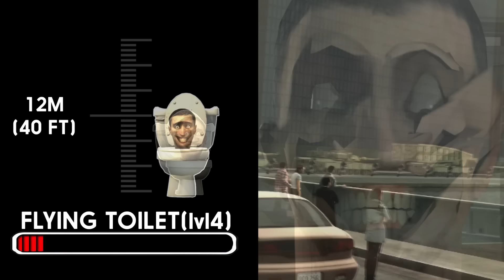Skibidi Toilets 1-36 ALL Secrets & Easter Eggs / All Episodes & NEW Seasons (FULL LENGHT)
Credits to Skibidi Toilet creator.

Episode 1-36 0:00
Strongest Skibidi 15:30

Video by
IULITMx